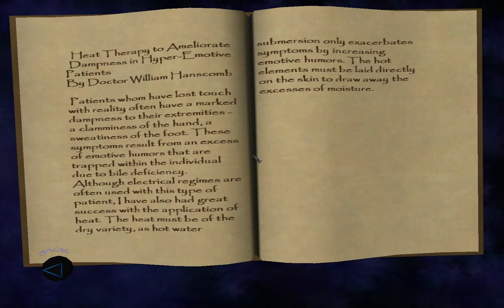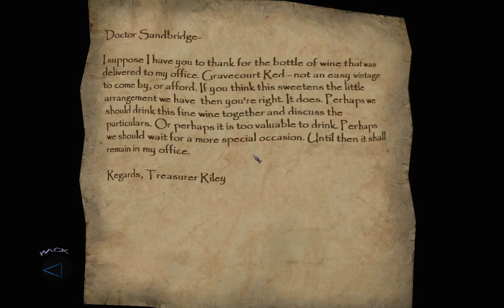"Thief 3: Deadly Shadows", walkthrough + 100% loot, Mission 9 - Robbing the Cradle, Part 1/3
Full, quality and detailed walkthrough of the PC game "Thief 3: Deadly Shadows" (released in 2004), Mission 9 - Robbing the Cradle. The game played by me on Extreme difficulty with flawless free flow completion of the missions without dying or reloading. All the loot was collected on each mission. The documents\scrolls\books were opened for very short period of time during the gameplay, so use "pause" if you are interested in their content. All the scenario scenes are included in the video, from the intro of the game till the credits at the end, hence the watchers can understand the storyline of the game. Highest values in graphic options were selected to produce the maximum from the game. Enjoy watching\rating\commenting the video. Have a nice day.